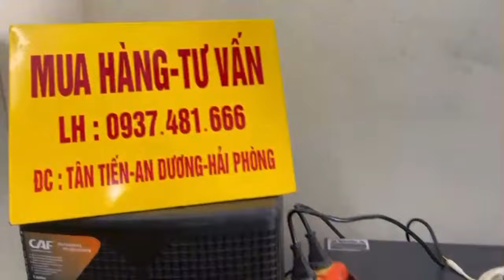Chỉ với 460k 1 combo treble thay đổi toàn bộ chất âm cho âm thanh loa LH 0937 481 666